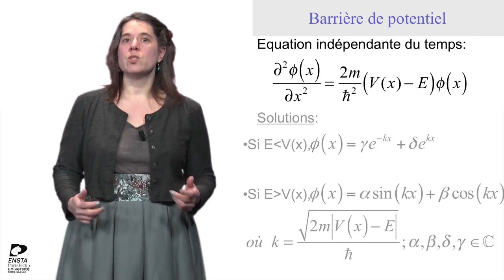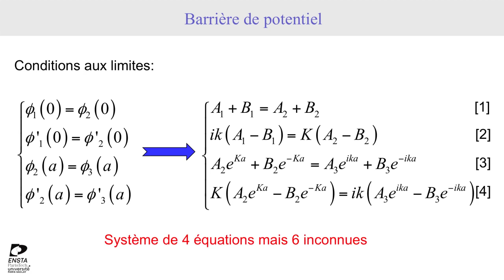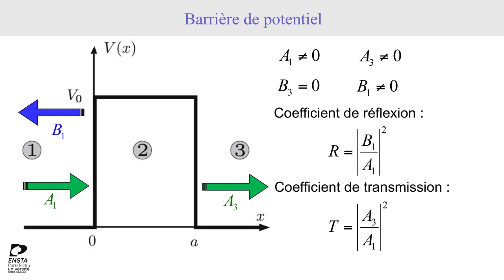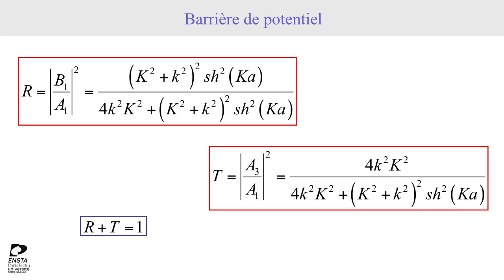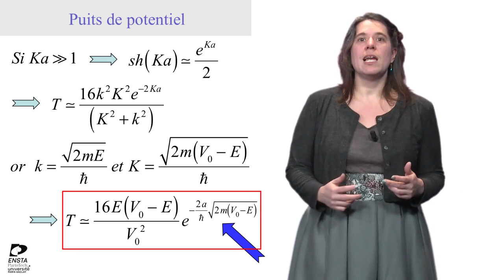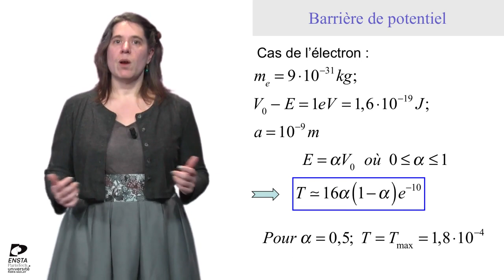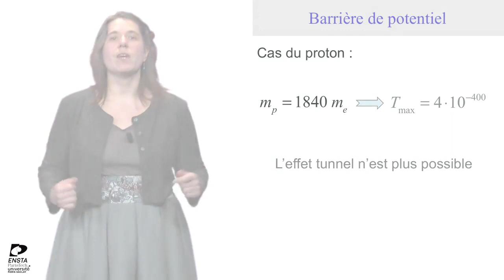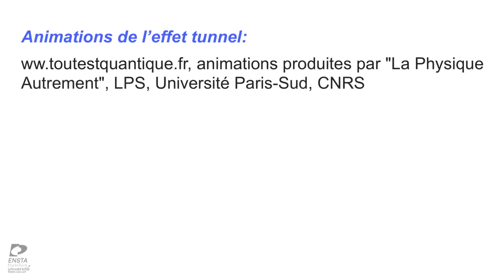EXERCICE BARRIÈRE DE POTENTIEL ET EFFET TUNNEL